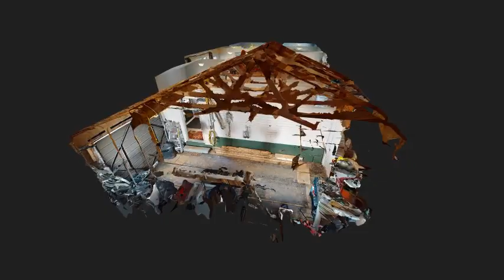5 Edgehill Ct By Jessica Plamondon LONG INTRO 480p MP4